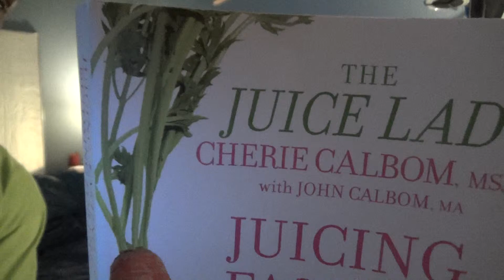The Juice Lady Chapter 4/Cleanse & Renew J-Chem @ absolutely juicy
A quick note on elimination toxins!